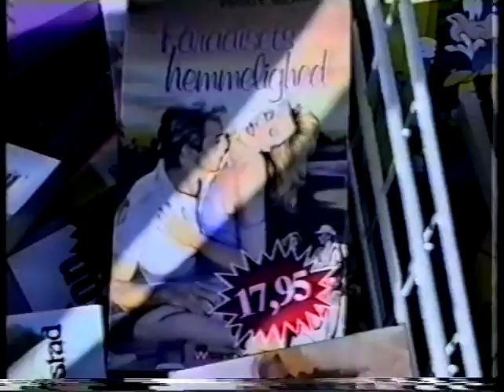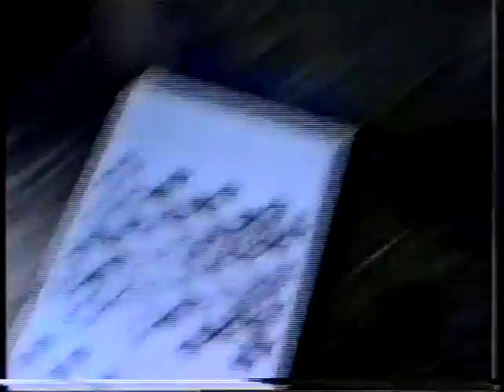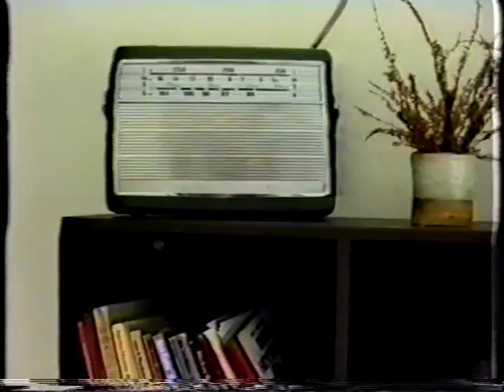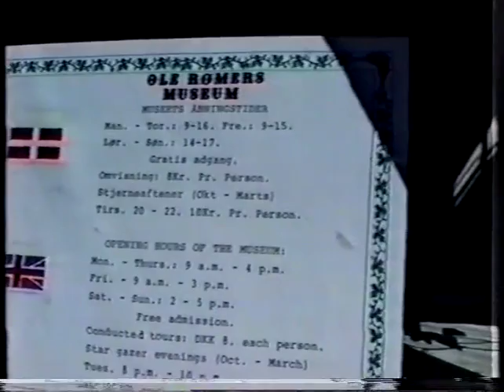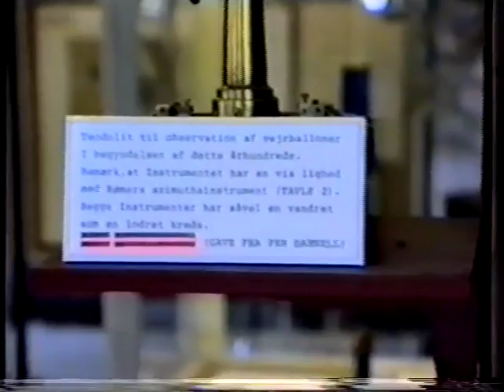Min musik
udsat for musikvideo af Ole Steen Jørgensen